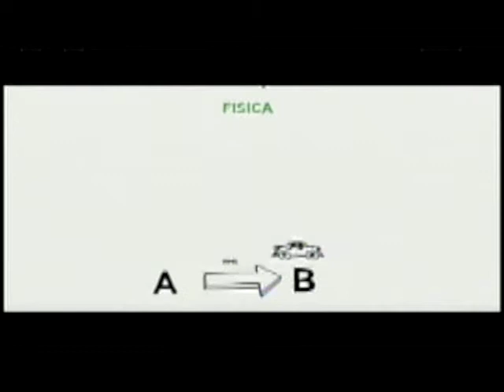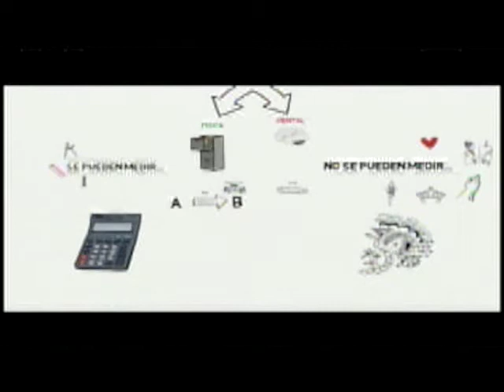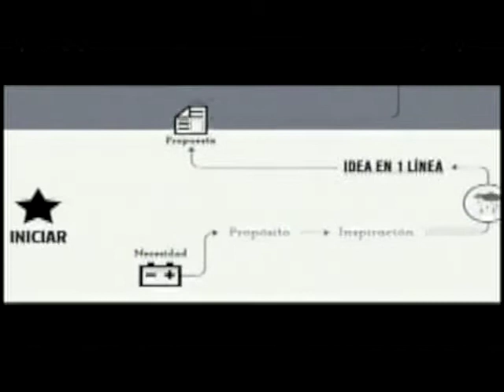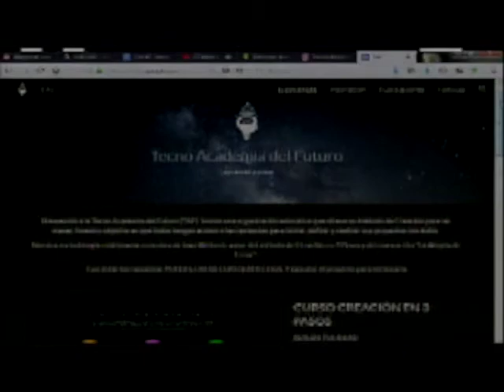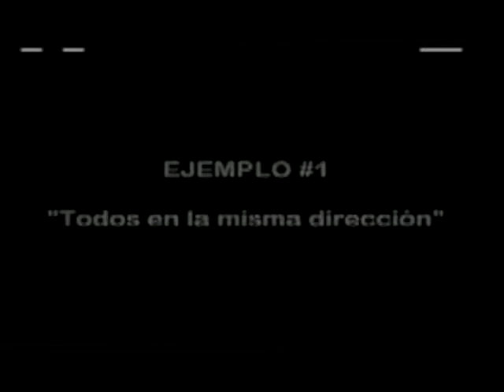Aquí, allá, en todas partes - 47- Tecno Academia del Futuro - Jueves, 13 de septiembre de 2018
En este programa estuvimos en compañía de Iván Weinreb, creador de la Tecno Academia del Futuro, espacio en el que nos ayudan a aprovechar todo nuestro potencial creativo, materializando nuestras ideas, a través técnicas que derivan en proyectos factibles que nacen de la necesidad de un público.

Si quieres conocer más sobre la Academia y conocer